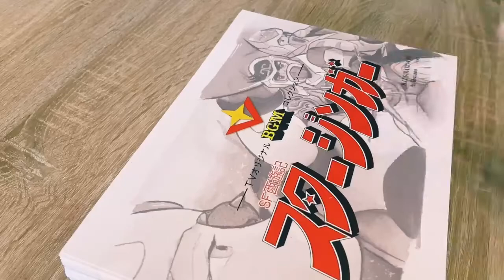Starzinger promo TT-LP 09 SF Sayuki Starzinger tv bgm collection LP